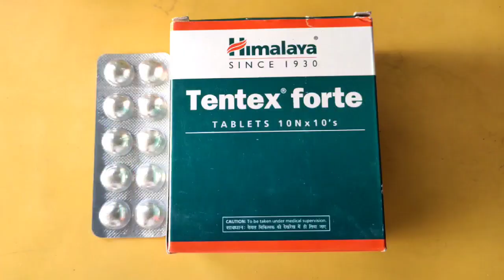Tentex Fort Tablet Benefits & Uses in Hindi | Tentex Fort Tablet ke fayde in Hindi | Ayurveda Hindi